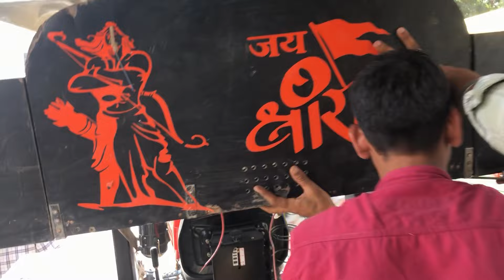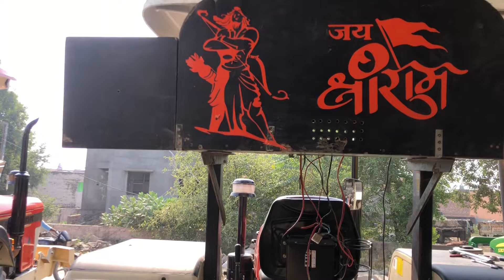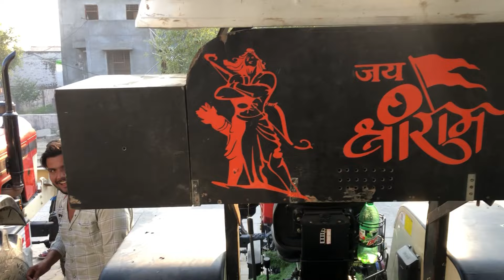आज तो Jiri🌾 भी कट गई अपनी Ritik Or Paras Wale Tractor पर Music System Done